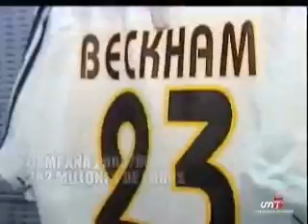CMTV. El Real Madrid "Atila"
Hablando de patrocinios. por dónde pasa el club merengue no vuelve a crecer la hierba